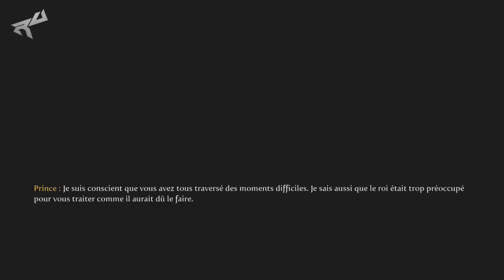(Video-Test) Fable III (Xbox 360) [FR/HD]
- Salut à toi Gamer, salut à toi Gameuse !

- Aujourd'hui on se retrouve pour une vidéo test de Fable III sur Xbox 360. C'est le genre de jeu où soit on aime, soit on aime pas !
- J'espère en tout cas que cette vidéo vous plaira et on se retrouve une prochaine fois pour une nouvelle vidéo.

- Bonne continuation à vous !